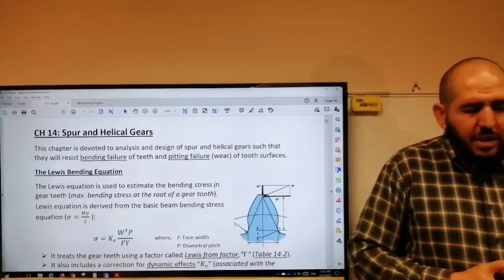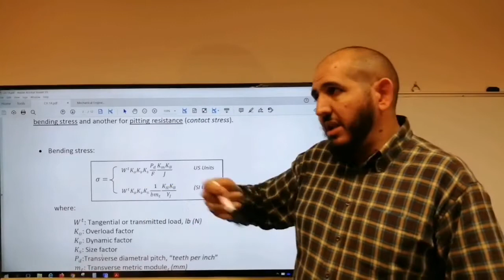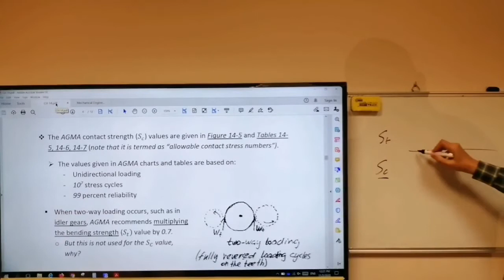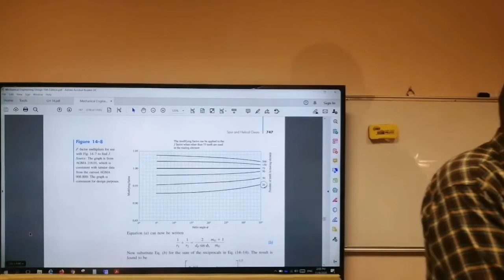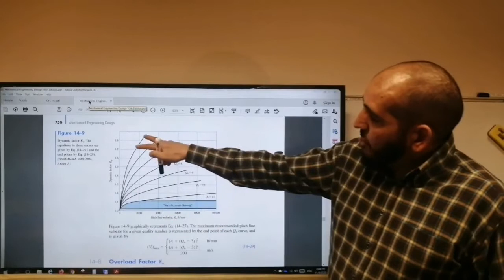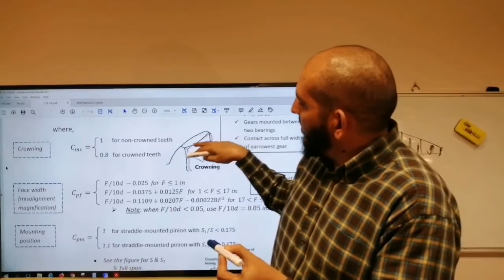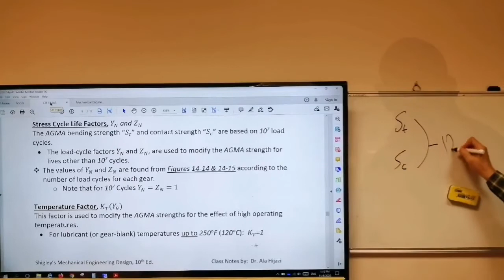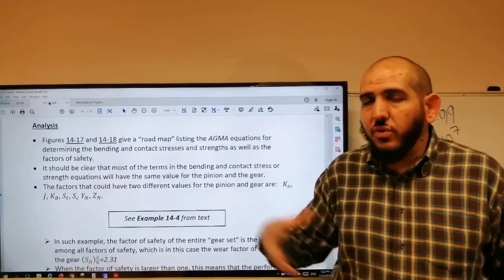Ch14: Spur and Helical Gears (1) - ARABIC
AGMA Stress and Strength Equations.